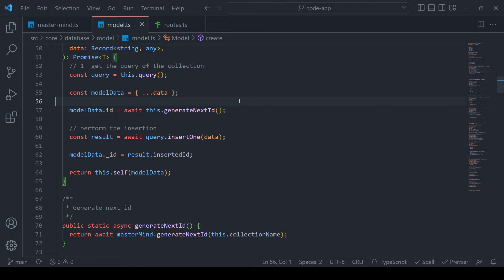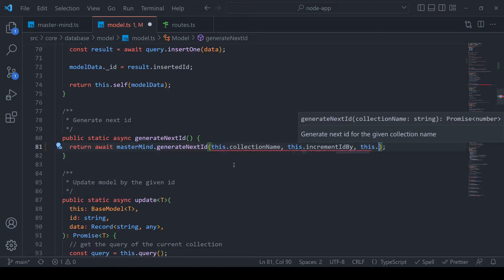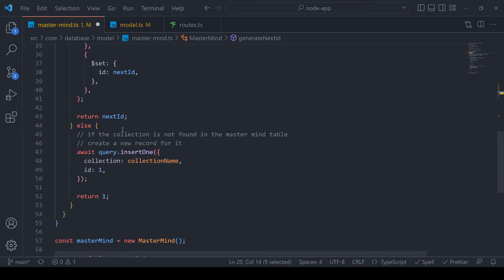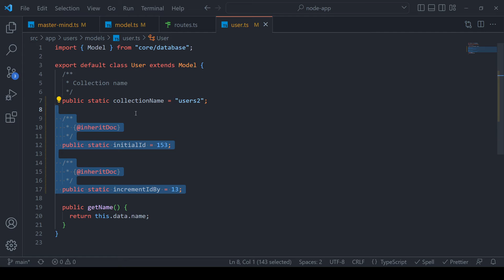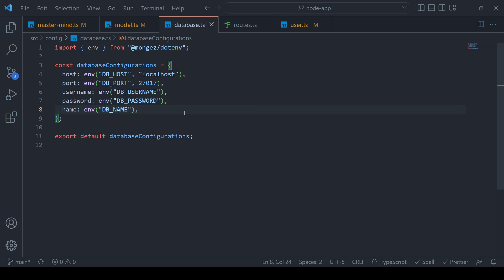41-Ninja Node Course: Master Mind II: Customizing Auto Increment Value | 2023 | Arabic | كورس نود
This course will start you from the very beginning until you're mastered with Nodejs ان شاء الله

To read the video article, check this link

لو عايز تقرا وصف الفيديو شوف المقالة دي

لو عجبك المحتوى متبخلش علينا بلايك و كومنت و اشتراك في القناة

Project Repository On Github